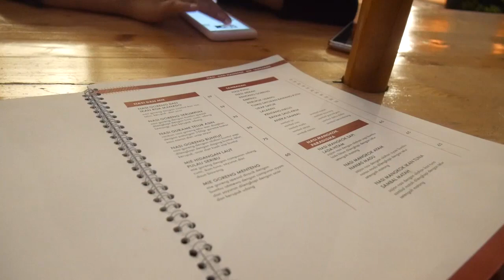Cafe dengan banyak spot foto di Cikini - Paradigma Cafe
Maaf untuk kekurangan pada Vlog ini.
Masih sangat amatiran btw,
Vlog ini bukan fokus mereview Makanannya, melainkan lebih ke Penampakan Cafe-nya ya.

Credit :

Located :

Paradigma Cafe & Restaurant
Jl. Pegangsaan Barat No.4, RT.16/RW.5, Menteng, Jakarta, Kota Jakarta Pusat, Daerah Khusus Ibukota Jakarta 10310

Track Info:

Title: Good Starts
Artist: Jingle Punks
Genre: Cinematic
Mood: Happy